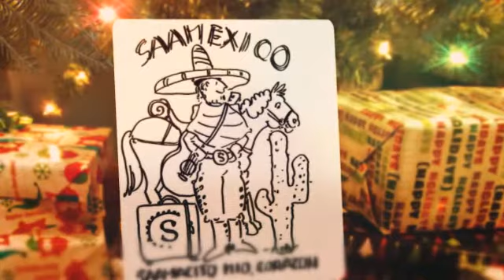SAAMA 2014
El año SAAMA 2014 a través de la mirada del artista Francesc Quilez del Centro de Terapias Espai-Ganesha.